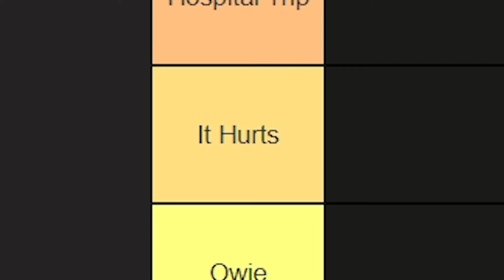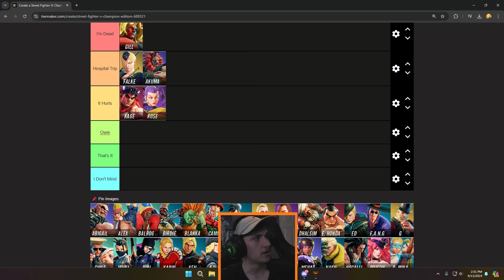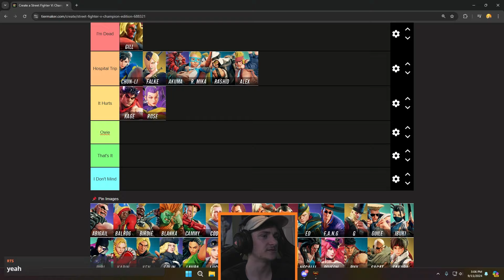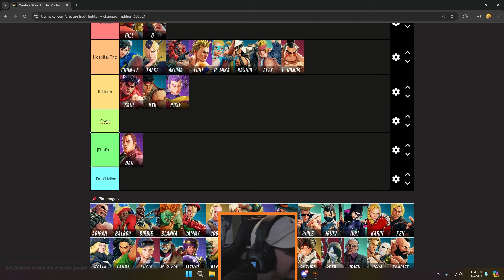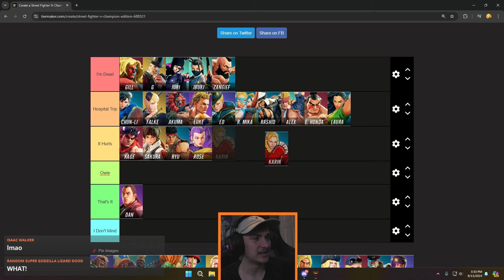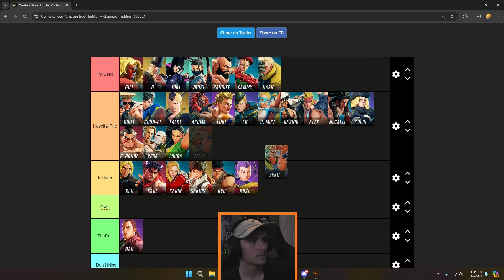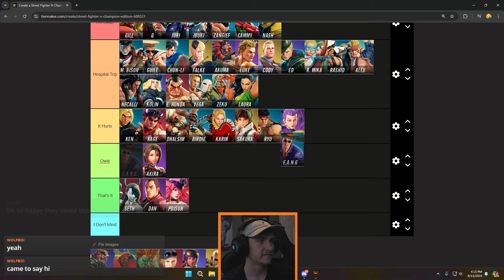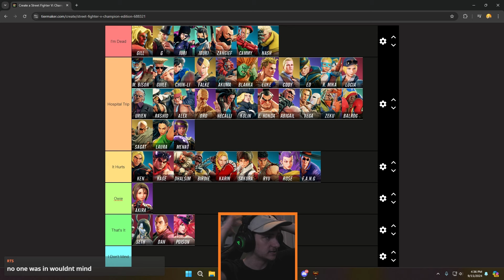I ranked how painful throws look in SF5...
What even is this video... but in SF5